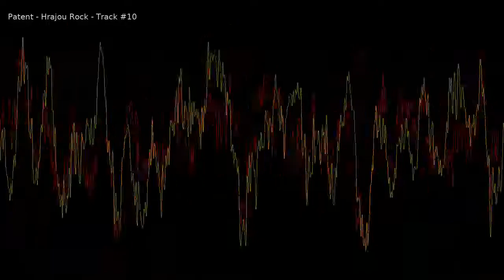Hrajou rock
CD Patent - Hrajou rock was published by Humble Records in 1999, featuring Mirek Rajdl, Jiří Svítil, Jarek Kroupa, Miloš Sedláček and guests.

Recorded at Pro Music Center Ltd., mixed and mastered by Fred Brooker at Hero Music Company studio.